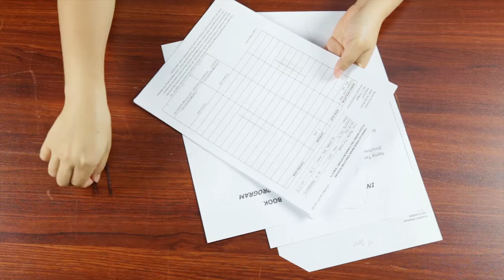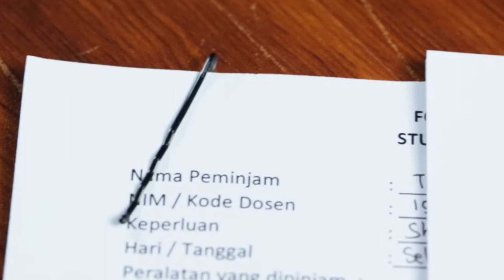How To Use Bobby Pins To Clip Your Papers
Wanna how to use bobby pins to clip your papers? Watch this clip now!
HOW TO offers detailed information through useful tutorials, showing ways to solve daily life problems we found throughout the day. Those activities are such as making a tie, applying lipstick, ironing clothes and so on.